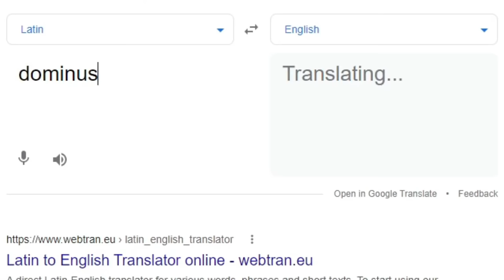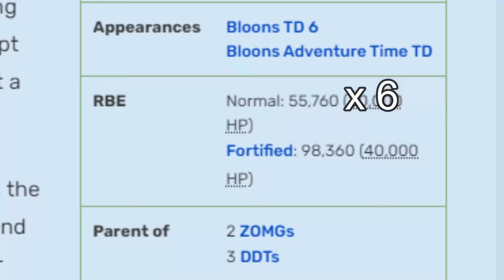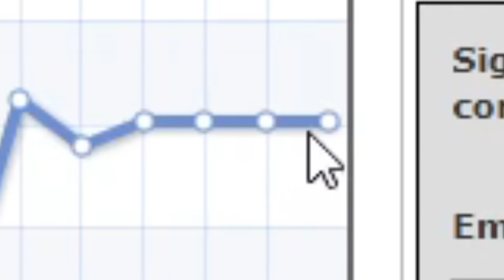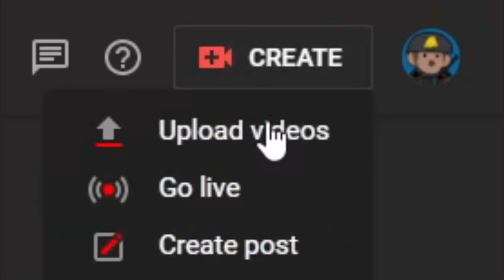Asserting My Dominance on The Bloonarius in BTD 6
I finally made it, after Pluto has rotated around the sun 4 times, here it is, me beating the Bloonarius.